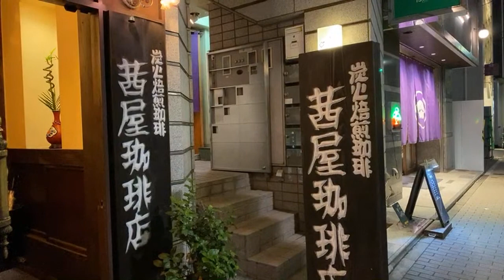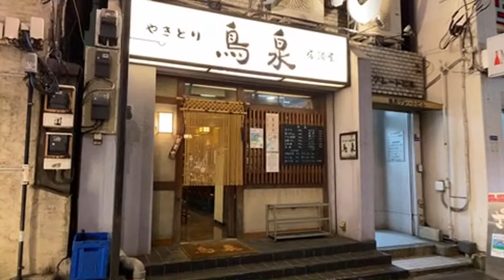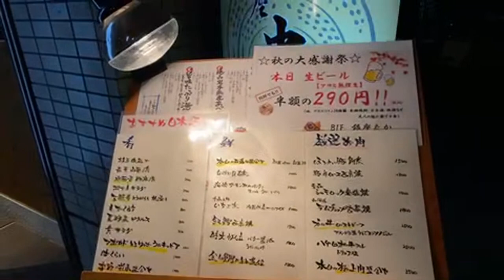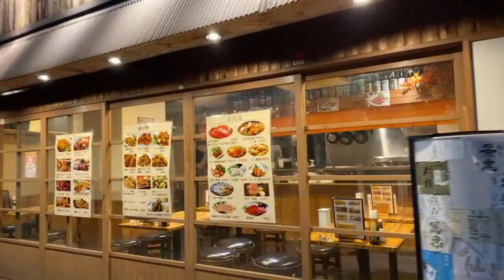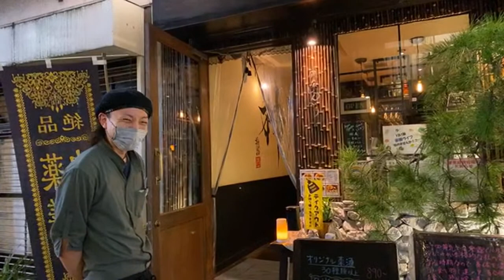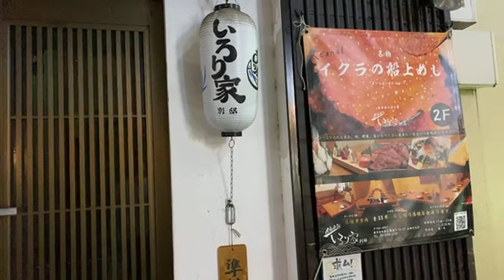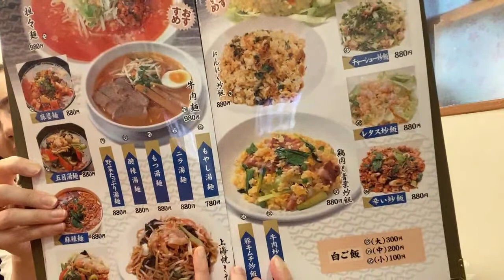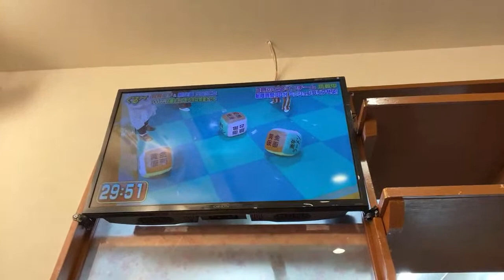Food Hunt in Ginza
An evening tour of Higashi-Ginza (East Ginza) starting from the Kabuki Theater and going in the back streets of that area that is full of nice eateries.